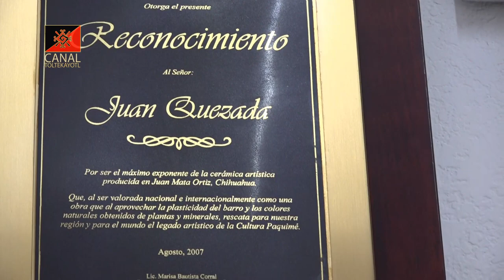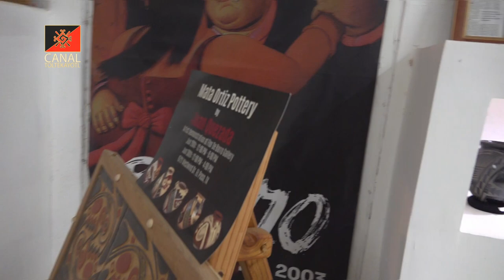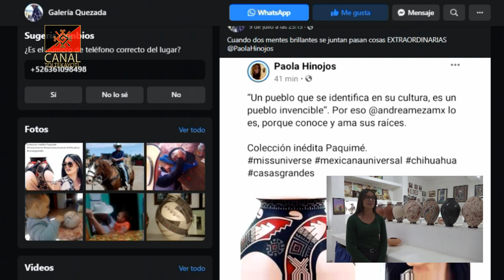La cerámica de Mata Ortiz que recuerda a la cerámica de Paquimé, en la Galería Juan Quezada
En el Canal Toltekayotl comenzaremos a subir videos de algunos lugares de Anahuac, a esta serie de videos los hemos llamado "El viaje de la Serpiente Emplumada".

Los invitamos a conocer y visitar la galería Juan Quezada ubicada en Juan Mata Ortiz, Nuevo Casas Grandes, Chihuahua, donde encontrarán bellas piezas realizadas de diversos artistas inspirados en las piezas de Paquimé.

Nuestra intención es acercar el conocimiento que aún queda registrado en piezas, zonas arqueológicas, museos y en comunidades que necesitan apoyo.